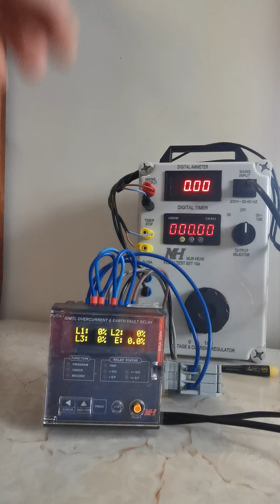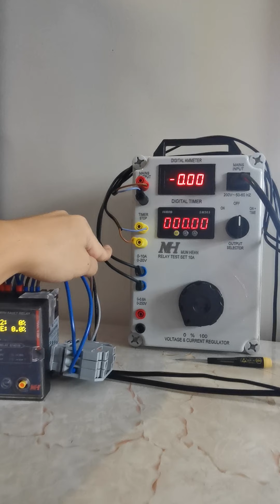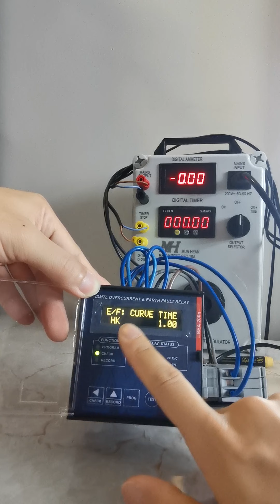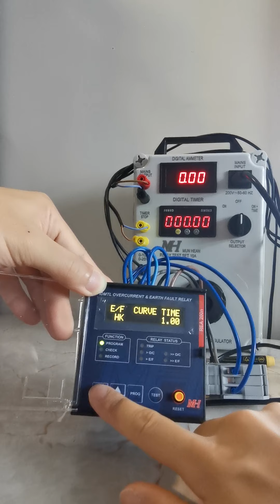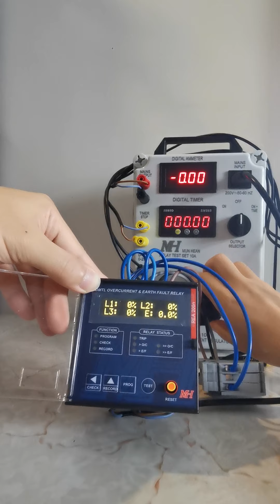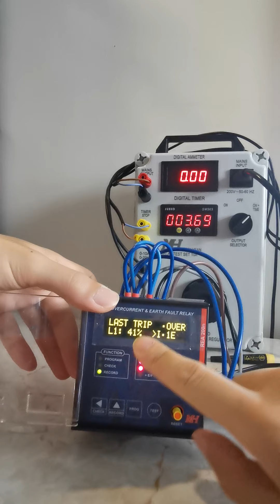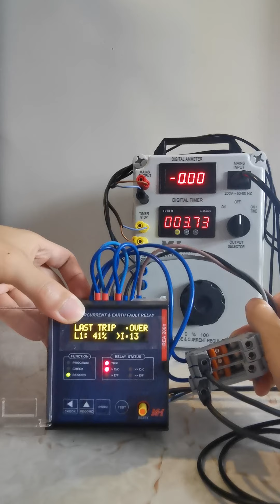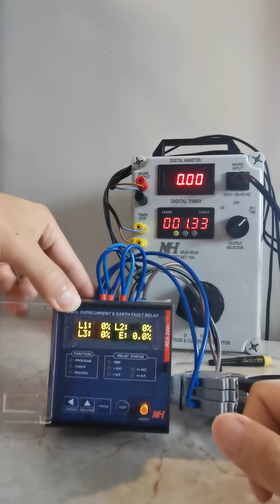Introduction and test of the Mun Hean IDMT Overcurrent and Earth Fault Protection Relay MH REA200n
Model: REA200n